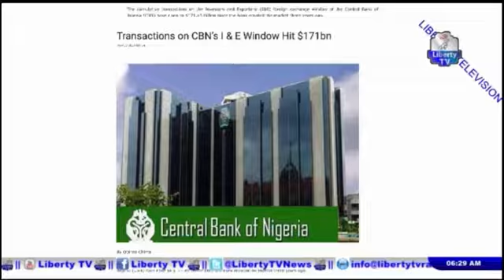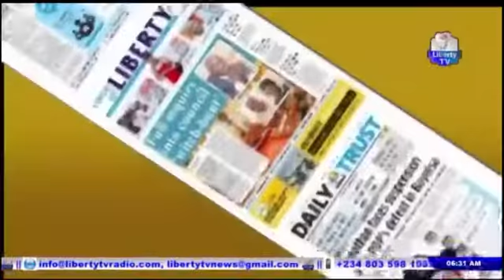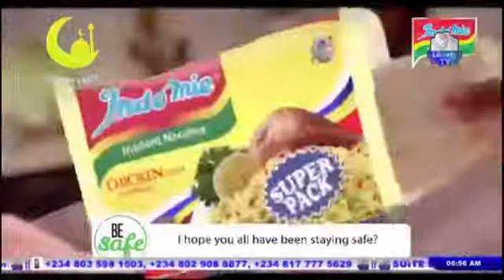"Issues In The News" 27th April, 2020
With Joshua Ishaya And Halima AbdulRauf